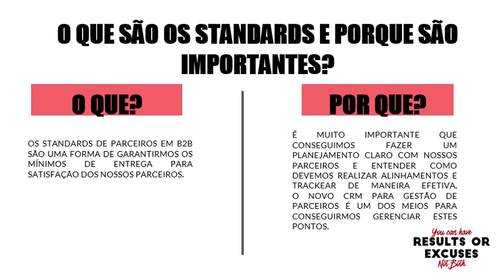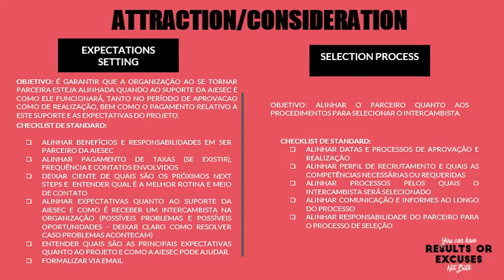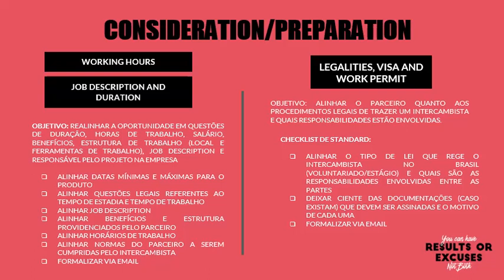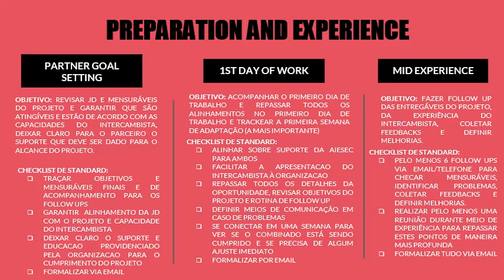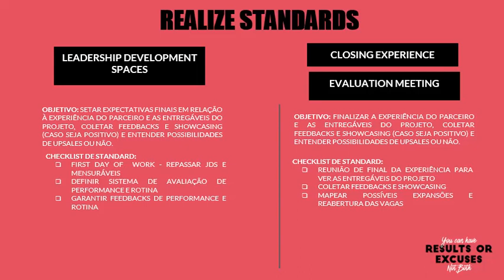Preparation and Experience - B2B